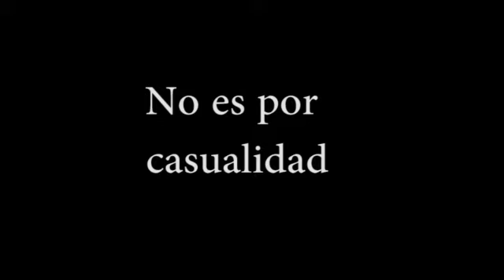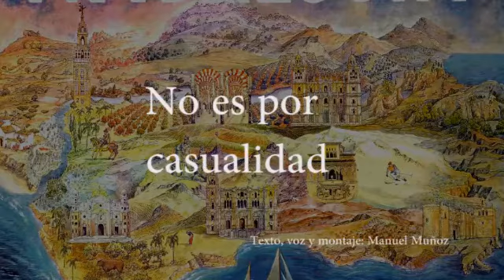Andalucía "no es por casualidad".